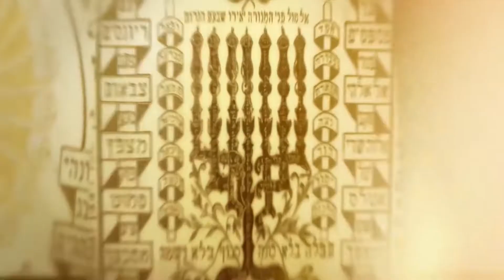PILPUL 186. rész Kende Péterrel és Kardos Péterrel